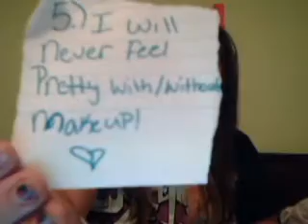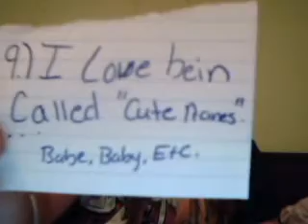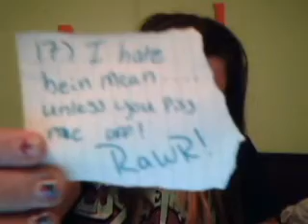Secrets Vid Redone!^.^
My Secrets Vid Redone Cuz Well I Met New People!